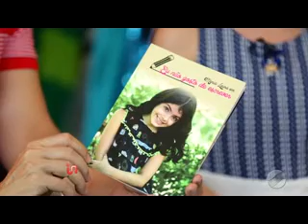Inside TV - Especial Dia das Crianças - Parte 1